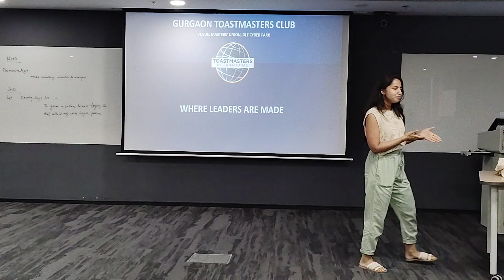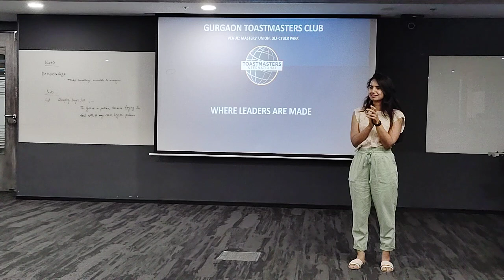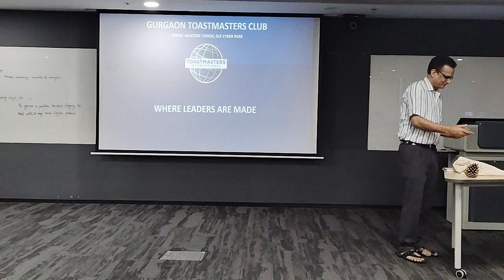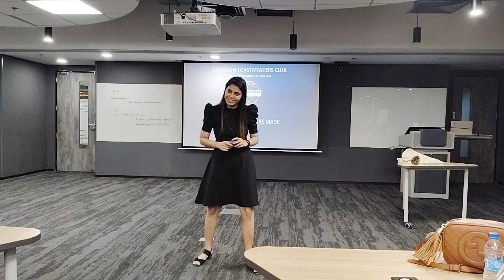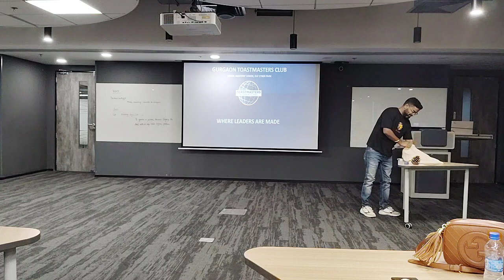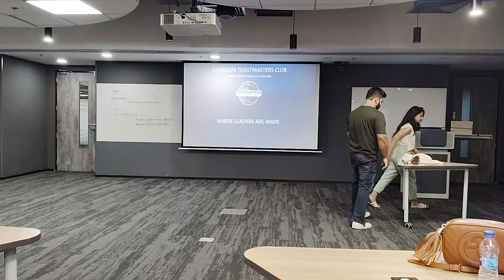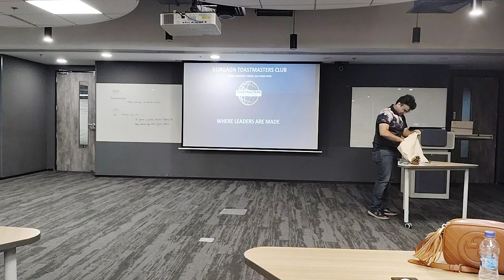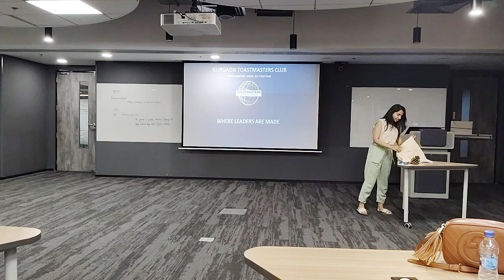Interactive Table Topics Session by TM Vaishali